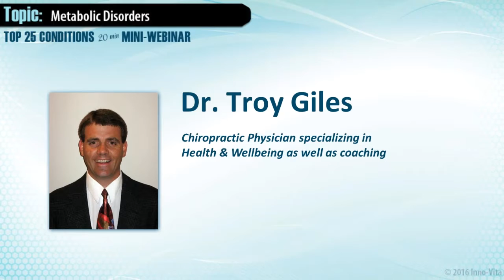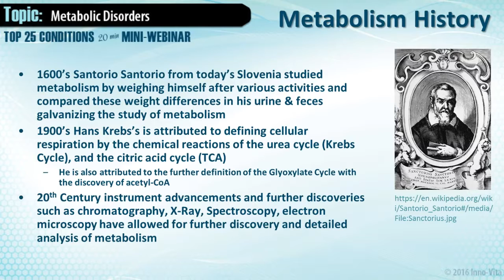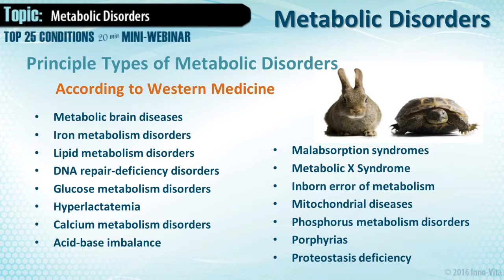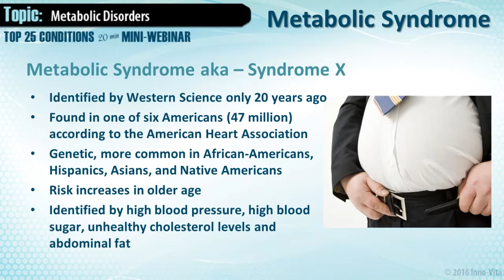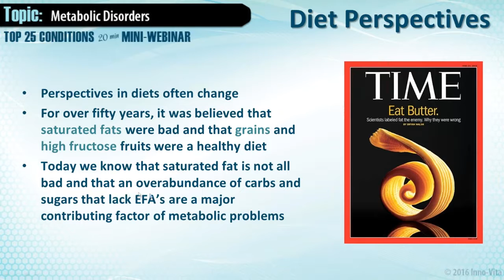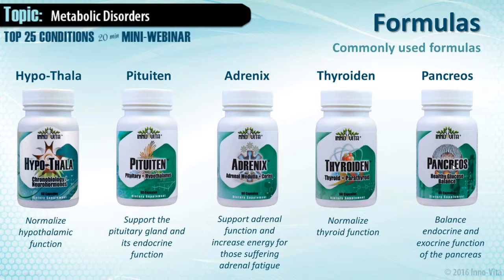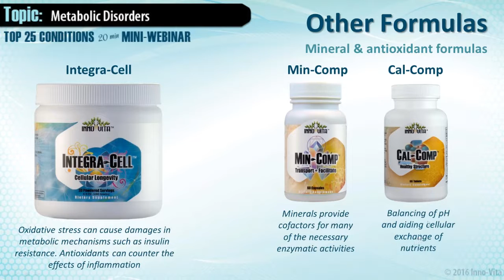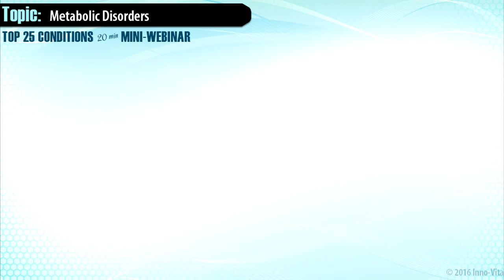Top 25 Mini-Webinar - Metabolic Disorders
Dr. Troy Giles shares his own personal protocols and clinical expertise using Inno-Vita products to treat what he calls the Top 25 Conditions he experiences in his own practice.